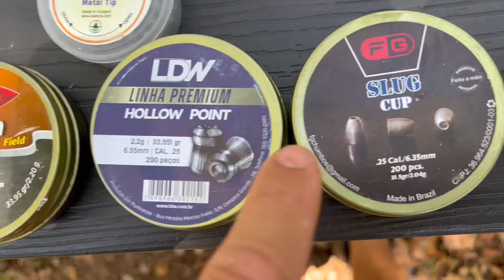CBC Jade Pro Nitro 6.35 mm - Fraca Demais?